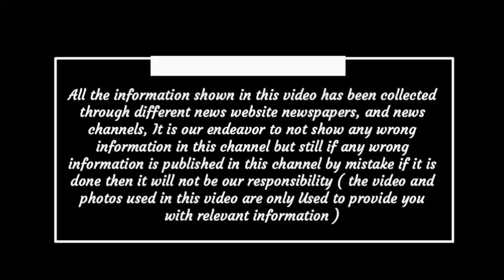Chhattisgarh latest news today